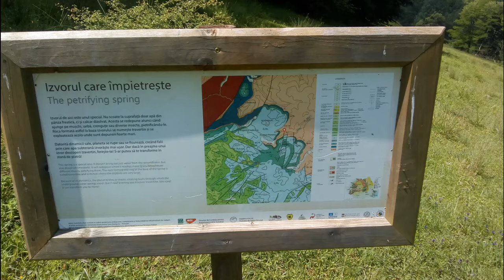"Palma lui Dumnezeu" în imagini | Via Transilvanica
Imagini din Fundătura Ponorului (numit și "Palma lui Dumnezeu"). Un loc de basm.

Se poate ajunge cu trenul până în halta Ponor, apoi de acolo sunt vreo 3 ore de mers pe jos, pe Via Transilvanica, până ajungeți la Fundătura Ponorului.

De asemenea, se pot face diverse trasee prin împrejurimi, atât pe Via Transilvanica, cât și pe alte rute.

Câteva obiective interesante de vizitat din apropiere, ar fi peștera Ponorici și peștera Cioclovina.